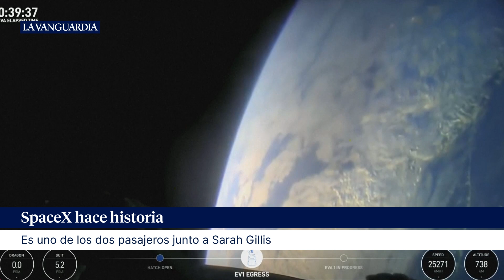SpaceX hace historia al permitir la primera caminata espacial privada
Los miembros de la misión Polaris Dawn se han convertido en los primeros ciudadanos —multimillonarios— en llevar a cabo el primer paseo espacial privado de la historia.

La tripulación llevó a cabo este jueves la primera caminata espacial privada de la historia, realizada por astronautas no profesionales a bordo de una nave SpaceX, un nuevo paso en la exploración comercial del espacio.

La caminata espacial comenzó oficialmente cuando el oxígeno comenzó a fluir hacia los trajes de los astronautas, anunció SpaceX durante una transmisión en vivo del evento.

La misión Polaris Dawn se lanzó por instigación del multimillonario Jared Isaacman, de 41 años, quien ha sido uno de los dos pasajeros que se aventurará brevemente fuera de la nave cuando se abra la escotilla de la cápsula. La segunda ha sido Sarah Gillis, empleada de SpaceX.